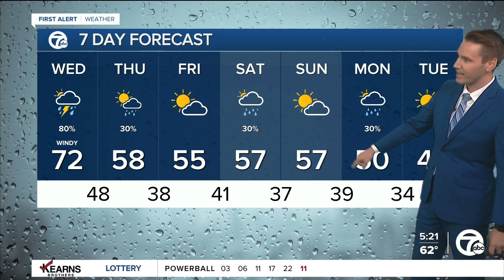Detroit Weather: Windy day with showers; storms tonight